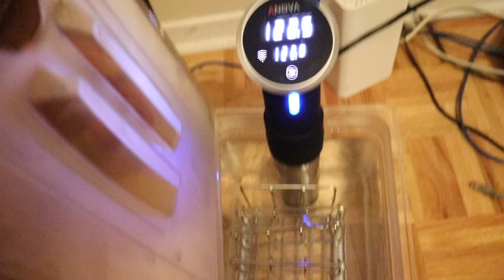Sous Vide(ing) Steak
Striploin Steak being sous vide.